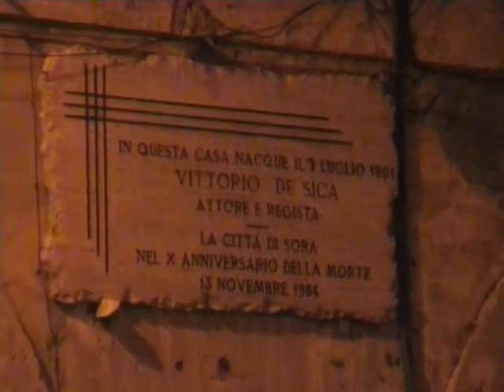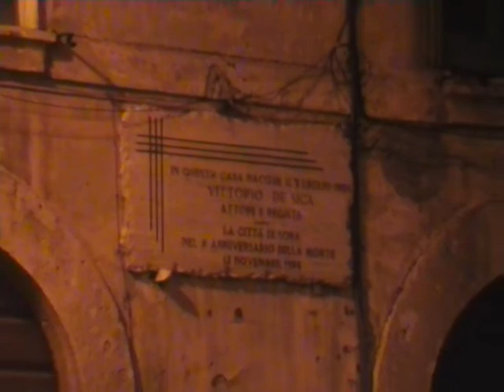Pane, amore e poesia - 12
Una serata di poesia, musica e crespelle, nella piazzetta di San Giovanni Battista, il giorno 16 luglio 2009. Organizzazione "Comitato Sorantica"